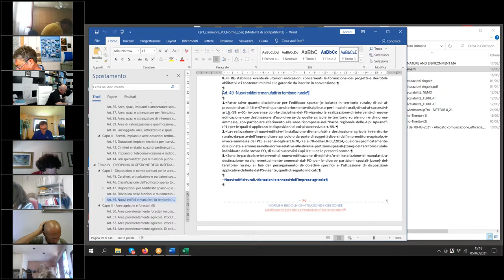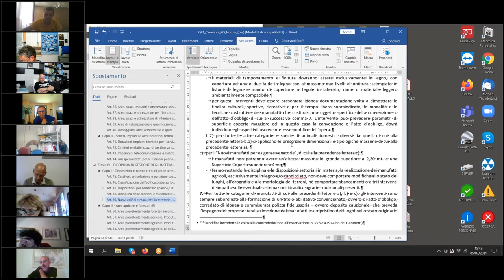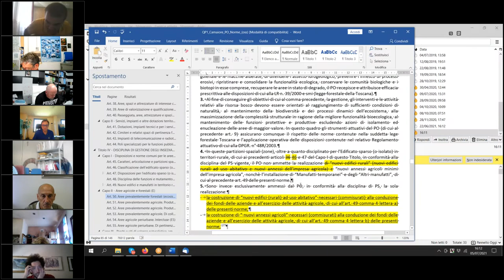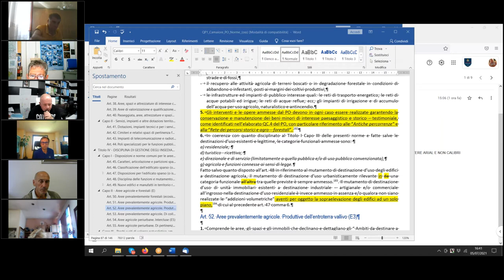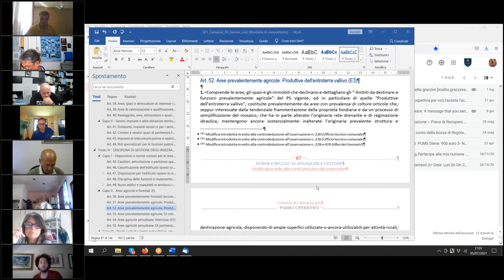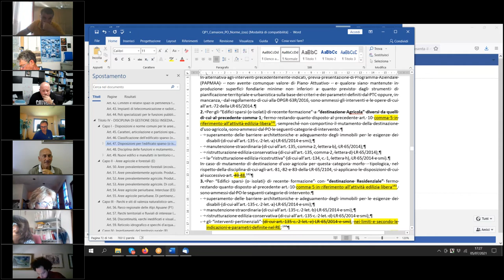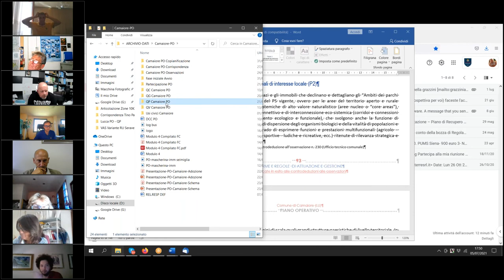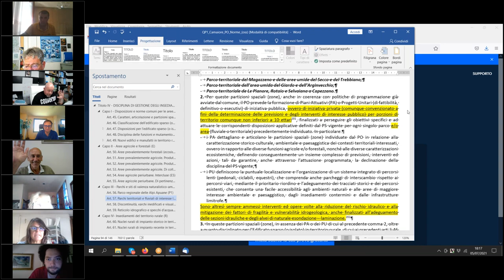3ª Commissione Consiliare del 5 Luglio 2021